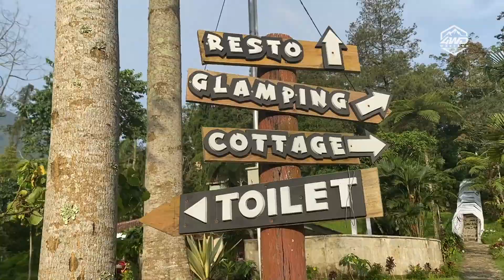4WD WEEKEND Family Adventure (survey)